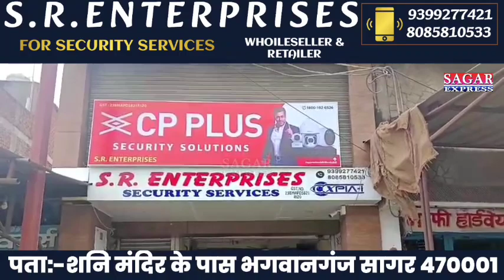मोहन सरकार में जब प्रहलाद पटेल को विभाग मिला तो वो क्या बोले||SAGAR EXPRESS